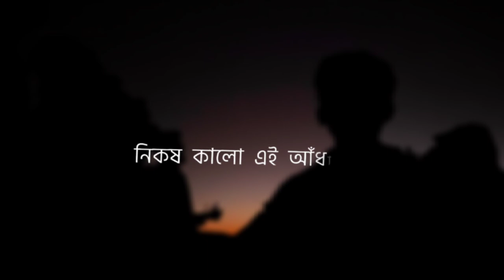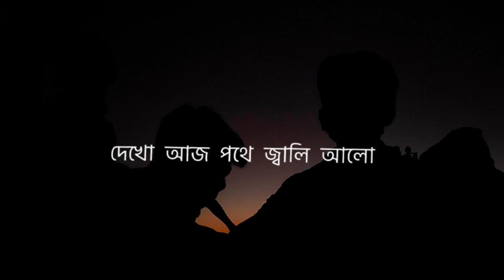নিকোষ কালো এই আধারে | Cover Song | Saimon Sam | Music